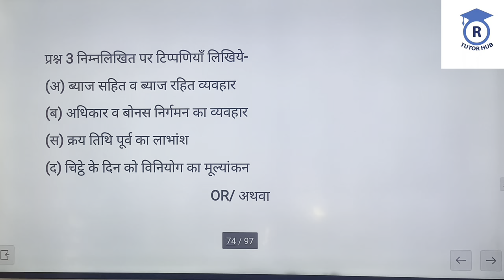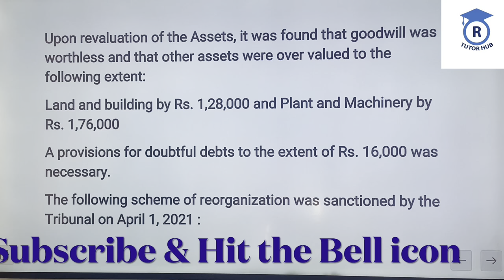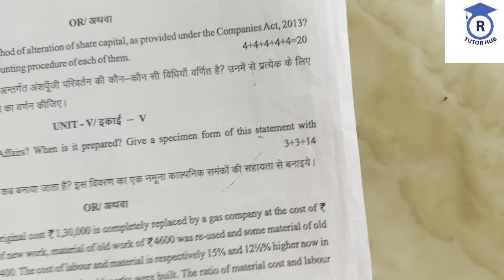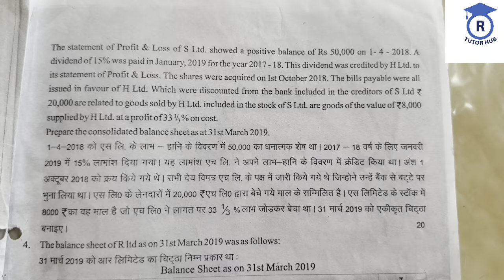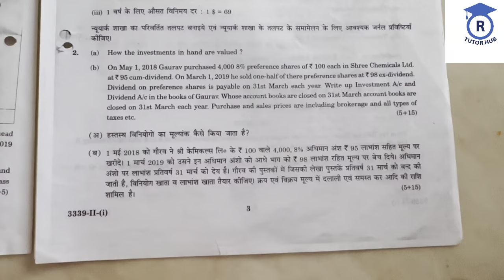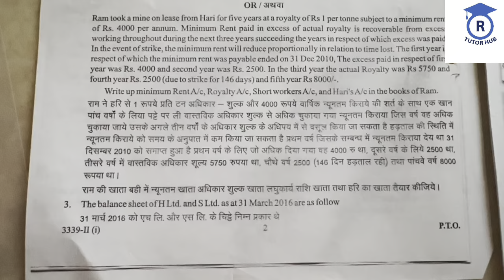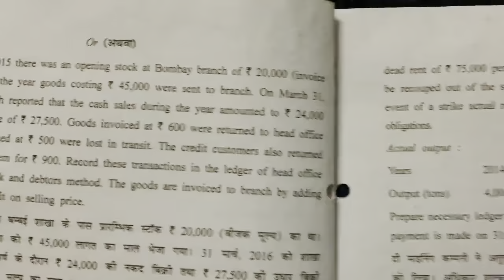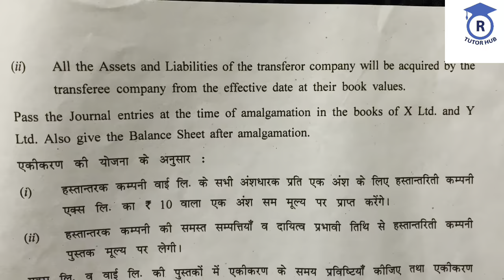2022, 2021,2020,2019,2018,2017 previous years papers| Advanced Accountancy | Dr. Ruchi Khandelwal